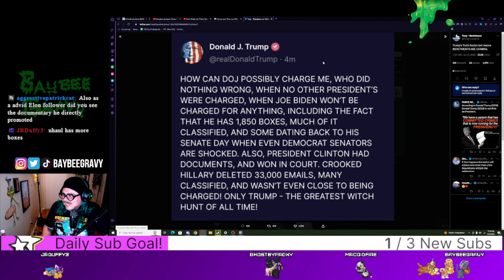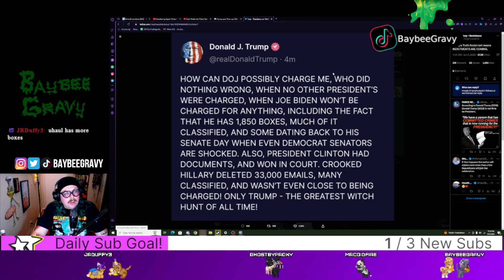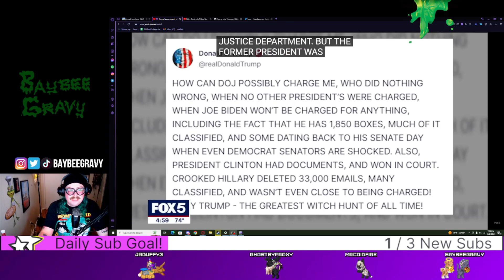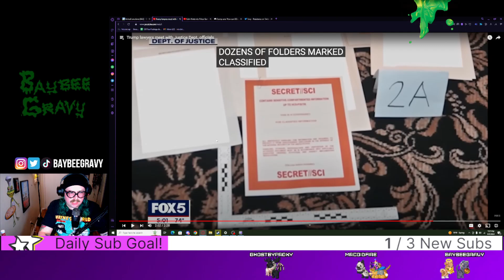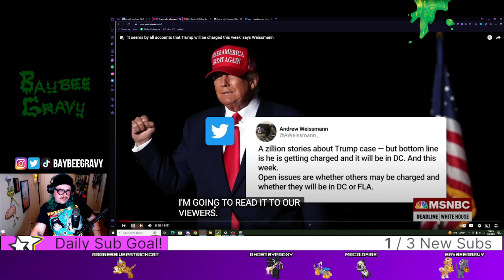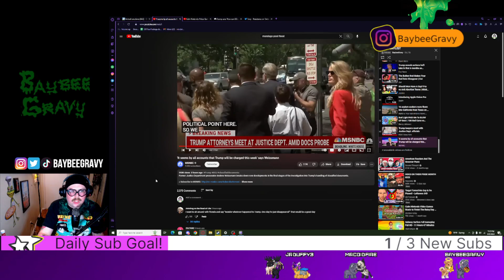Donald Trump DLC: Likely To Be Charged in Classified Documents at Mar A Lago Case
Donald Trump takes to Truth Social to let everyone know how upset he is about the investigation into the classified documents that were found at his Mar A Lago resort.

Catch Gravy live everyday 7pm PST